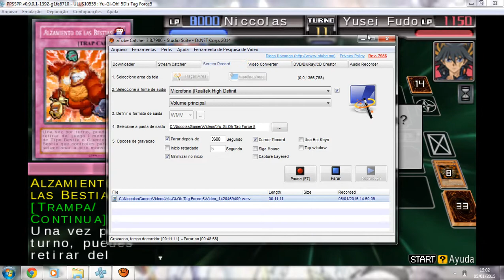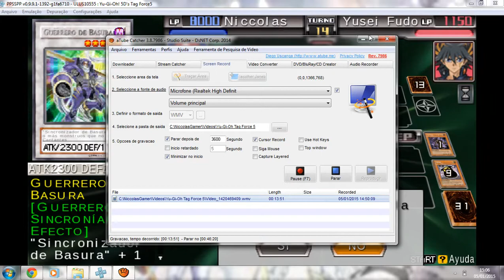Yu Gi Oh Tag Force 5 # 2 Tentando Vencer O Yusei